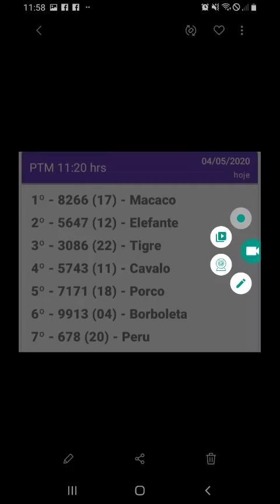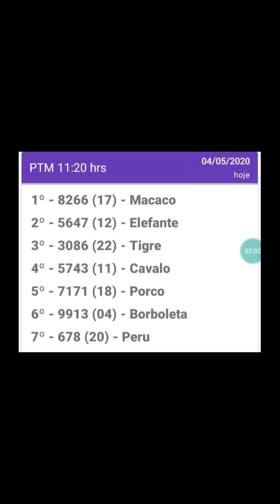Resultado do jogo do bicho PTM rio 11.20hrs d 04.05.20